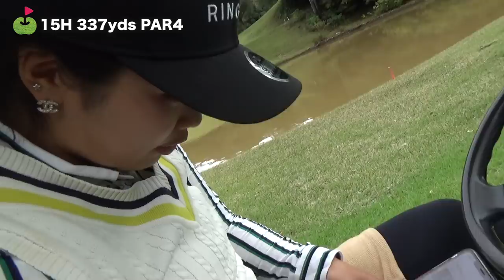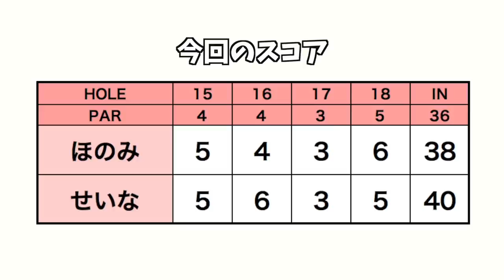こんな表情の時も、あります。【ほのちゃんニューエラコンペ #2】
ほのちゃんが友達のせいなさんを連れて招待コンペにいってきた動画の2本目です。

宮下はこの日はじめてほのちゃんにお会いして、いろいろと話したのですがほのちゃんはゴルフはじめて3-4年でこの腕前まで来たのだそうです。高校生になってから始めたのだとか。
そういうのを聞くと自分もがんばればきっと、、、とか一瞬思うのですがまぁ一瞬ですね。

7:30 このPar5は面白いレイアウト。1打目は左に打ちたくなるのだけど、おもいっきり右に打つしか無い。2打目も60-70y残ししかできなくて、ともかく突っ込んでいけないホールでした。

9:30 伝統となりつつある食レポ、食レポに正解はないと思うのだけども、食べてる感想をただ言ってくれる食レポがいいんでないかなと思うそんな食レポでした。韓国ドラマの話をしている間中食べ続けるほのみさんでした。